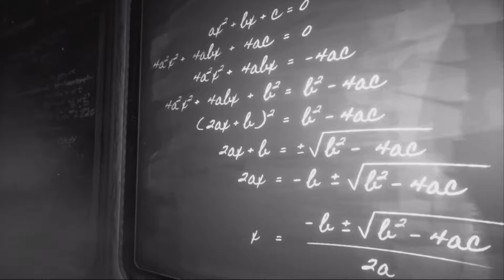We Happy Few | Full Walkthrough (No Commentary) | Pt 22